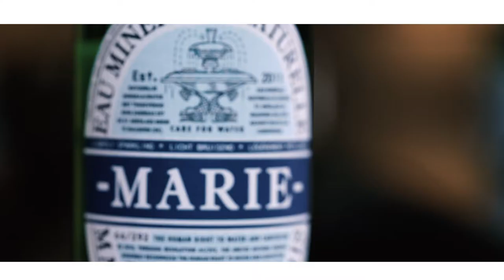MARIE-STELLA-MARIS x MONIQUE VAN LOON: Marie Sour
CHEERS TO SUMMER
Get in the mood for summer with our two unique (alcohol-free) summer water cocktails we've developed together with Monique van Loon. Meet the cheerful Marie Sour and the cheeky Marie's Spicy Mango!

Video by: N A O M I / J A M I E Studio